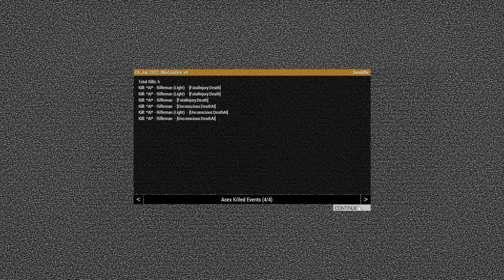Combined Arms | Operation Blind Justice | Arma 3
NATO sends a recon team to Livonia to find intel on the terror attack, supposedly perpetrated by LDF forces, on the island of Altis.